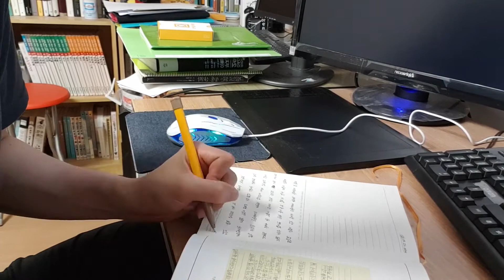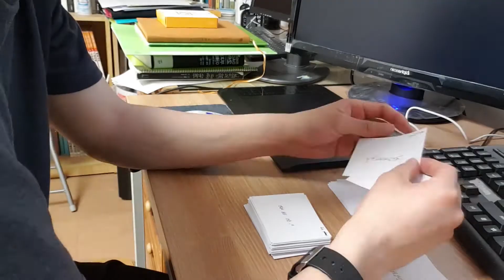[하루의시작 20.05.07] 평범한 노력은 노력이 아니다. 혼을 담은 노력만이 진정한 노력이다._이승엽